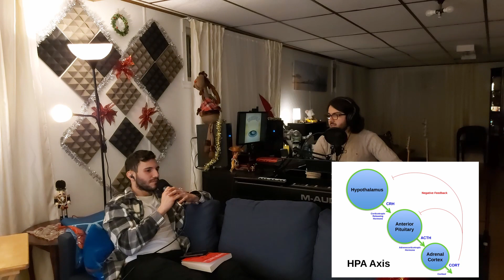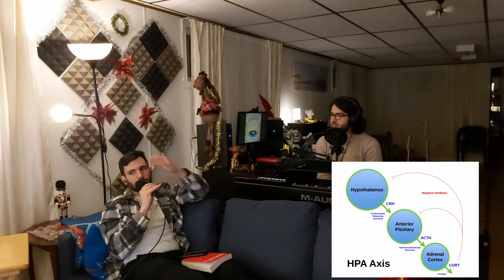E31: Can Mental Stress Be The Cause of Physical illness? - Chronic Stress | Curiousaholic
Our lives are constantly filled with unnecessary stress. It can surprise us at any moment and at any time. Can this be the cause of certain physical ailments? In this episode, we review the book “When The Body Says No: The Cost of Hidden Stress” by Gabor Maté; a book that reveals the dangers of chronic stress.

Segments:
00:00 : Intro
02:34 : Teaser Quote
03:30 : Topic Reveal
06:03 : Personal Impact
10:35 : “When The Body Says No: The Cost of Hidden Stress’’
16:20 : HPA Axis Explanation
24:10 : PNI Super-System Explanation
36:15 : Case Study #1: Cancer
43:23 : Case Study #2: Reflux Disease (GERD)
47:40 : Case Study #3: Ulcerative Colitis
50:45 : Ways to Reduce/Manage Stress
1:01:00 : Final Thoughts

Relevant Links:
- Book by Gabor Maté: “ When The Body Says No: The Cost of Hidden Stress’’